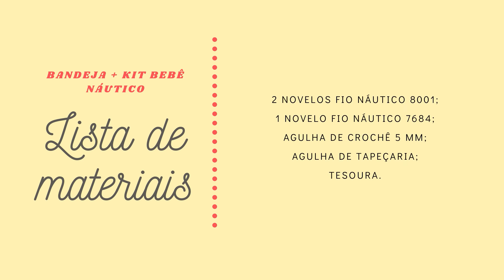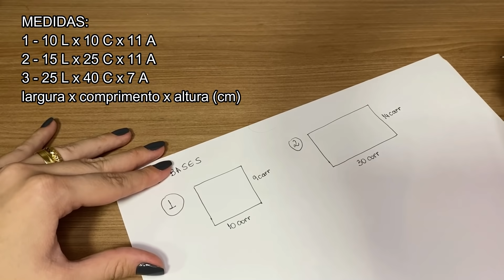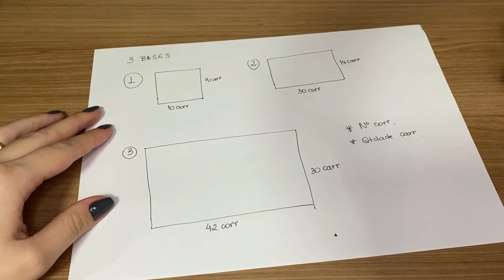Bandeja + Kit Bebê Náutico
O quarto do seu bebê merece todo o aconchego e praticidade para o dia-a-dia, não é mesmo? 👶❤️

Pensando nisso, a artesã Flávia Arantes preparou para a aula de hoje 3 peças para te ajudar a ter o indispensável em fácil alcance, sem deixar de dar harmonia ao ambiente. 💙

Tamanho das peças:
1- Porta-cotonetes: 10 cm de largura x 11 cm de altura;
2- Porta-fraldas: 15 cm de largura x 11 cm de altura;
3- Bandeja: 25 cm de largura x 7 cm de altura.

Lembre-se: continue se cuidando e se possível, fique em casa! 💗